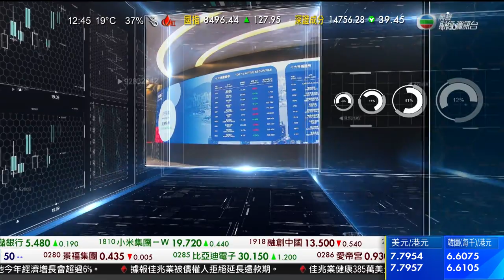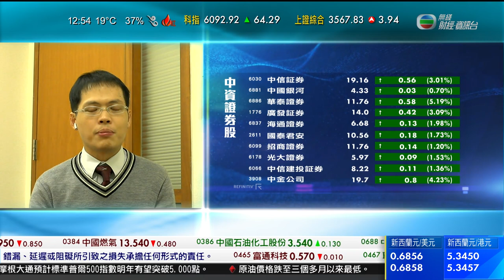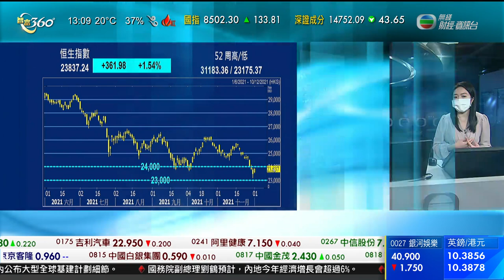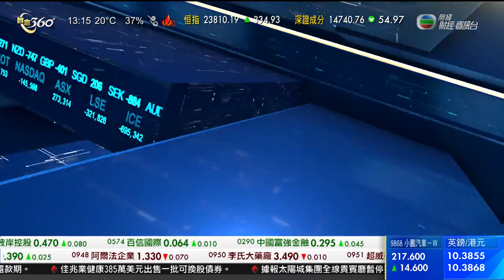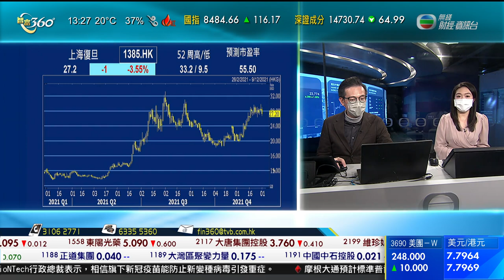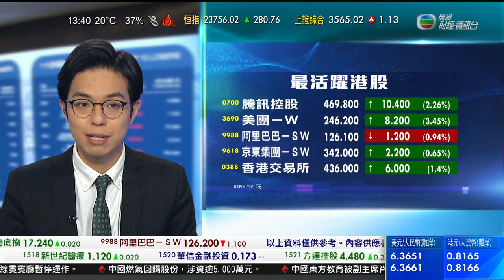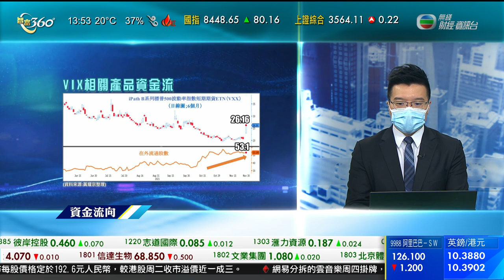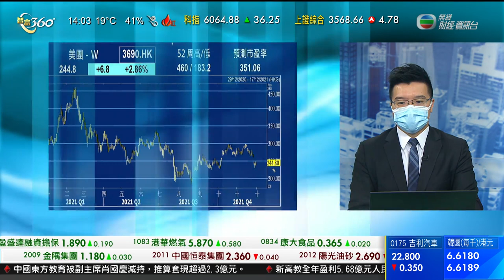智富360｜2021年12月01日｜澳門賭業股｜花樣年｜智富錦囊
澳門博彩收入止跌回升。
澳門博彩監察協調局公布，上月博彩收入近67.5億澳門元，按年微升百分之0.01，差過市場預期的升百分之2，按月升超過五成四。
首11個月累計，博彩收入超過789億澳門元，按年升近五成。
有賭場貴賓廳中介相信，太陽城集團大股東周焯華被捕，令行業氣氛轉趨審慎，本月博彩收入難有明顯改善。
澳門博彩中介人協會理事林繼光表示：「以前(中介人)都是這樣推廣業務，有朋友或客人介紹，轉介一些客人來，但現時別人轉介來，你(貴賓廳)敢不敢做呢，不知道。好肯定一件事，其他貴賓廳的經營者，態度已經是審慎以及盡量保守，在這個風高浪急的時候，大家都不敢。正常11月有疫情，半個月被封關，應該12月比11月會好，但現時這個情況，不敢說好得多少。」